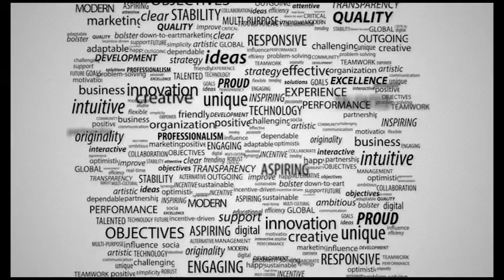Rione Sock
Socks Manufacturing Company , 100 % Pure cotton fabric used with wide range , Our product is getting export in different countries as well.